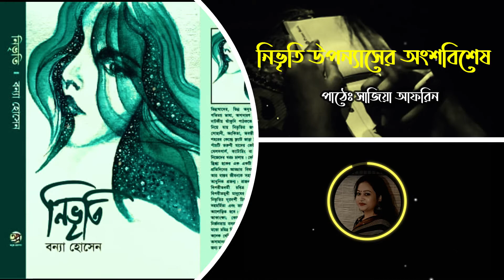নিভৃতি উপন্যাসের অংশবিশেষ -২ | সাজিয়া আফরিন | Nivriti | Shajia Afreen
সুলেখিকা বন্যা হোসেনের নিভৃতি উপন্যাসের অংশবিশেষ পাঠ করেছেন সাজিয়া আফরিন। প্রিয় বান্ধবীকে লেখা শেষ চিঠির চুম্বক অংশ।
ভিডিয়ো সম্পাদনাঃ অনি